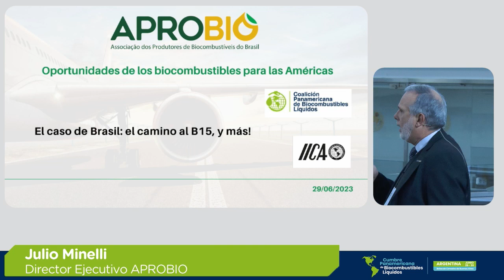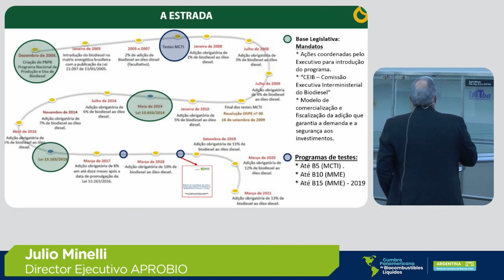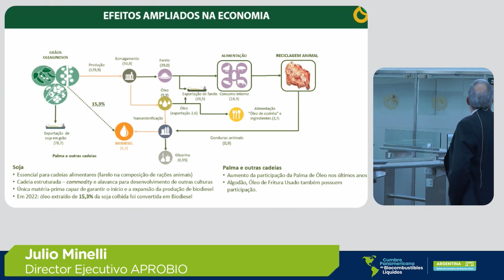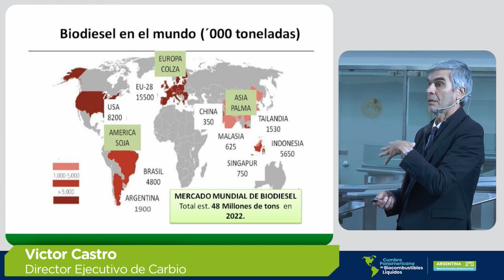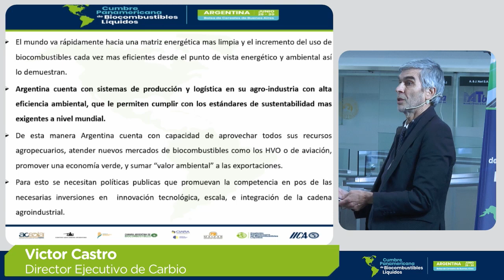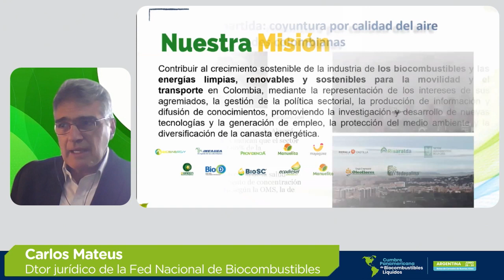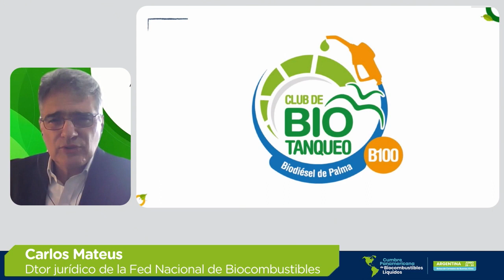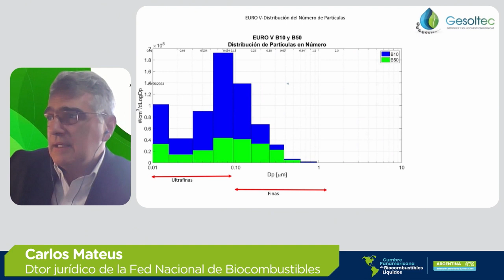Panel 3: experiencias en el uso de biodiesel